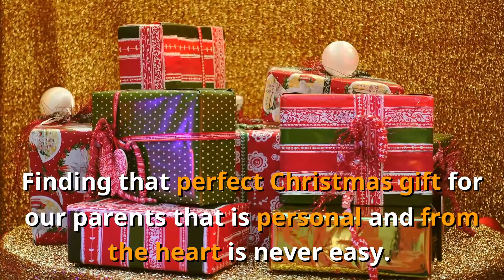Three Brothers Create Funny Childhood Photos Compilation for Their Mom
Finding that perfect gift for our parents that is personal and from the heart is never easy. Recreating childhood photos is a fantastic idea that many people have done such as these two brothers who recreated childhood photos as a gift for their parent’s anniversary.

These three brothers created some hilarious photos and they also brought their dad into many of the pictures. They created a calendar for their mother and gave it to her at Christmas.

They did an incredible job and I’m sure it brought a smile and maybe a few tears of joy when they presented their mom with this thoughtful gift.